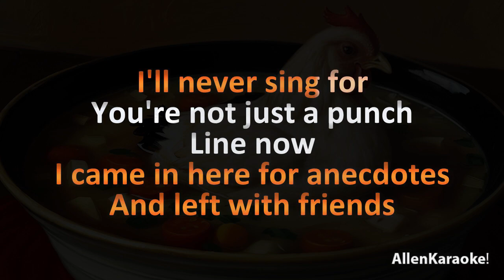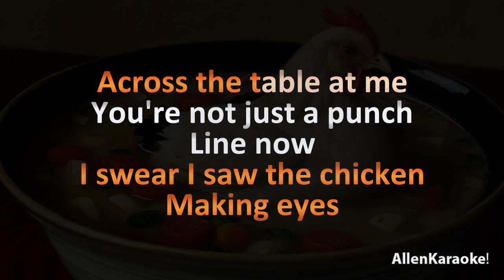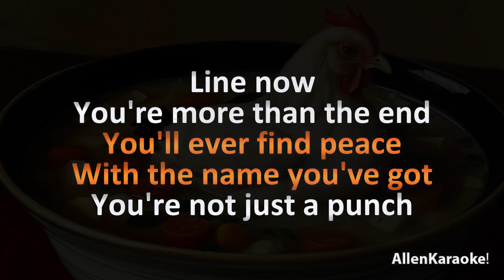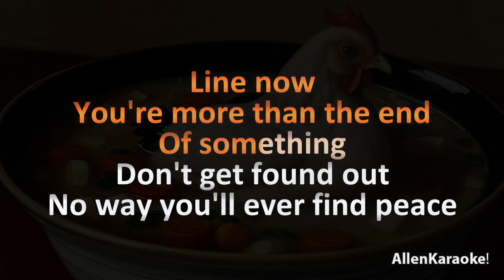Future Of The Left - Beneath the Waves an Ocean (Karaoke)